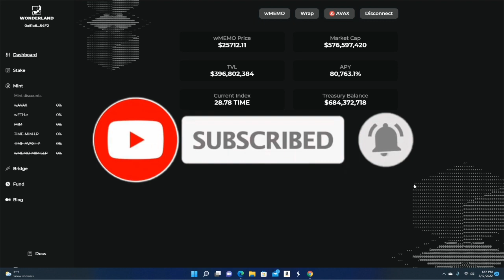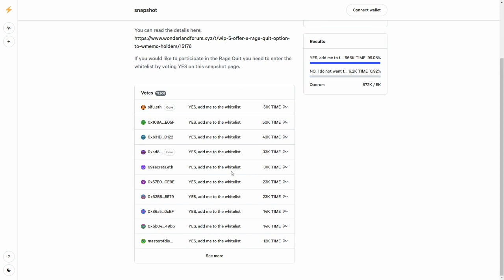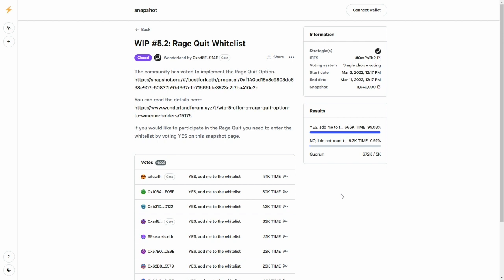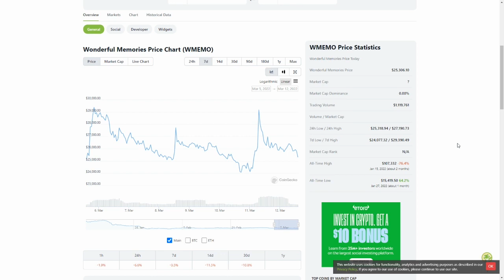TIME WONDERLAND UPDATE | **WHITELIST OVER** SHOULD YOU LEAVE OR STAY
Hey everyone, today we discuss time wonderland. In this video I release the recent announcement, that was just made by seafood. Whitelist is over, everyone that wants to exercise that option can now leave the protocol. I am curious to see what will come about in this project, hopefully more good news for the future and frog nation, only time will tell.